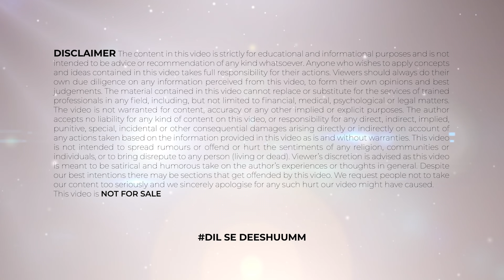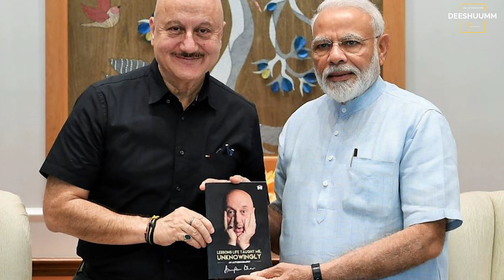किस बात को लेकर किरण खेर गुस्सा है Raghav Juyal से | Fame Game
TIMESTAMPS:
किस बात को लेकर किरण खेर गुस्सा है Raghav Juyal से 00:00​
Raghav Juyal 1:23
Raghav Juyal Host 2:05

"Hello guys you are welcome to today's video of our channel FAME GAME. In this video i will talk about raghav juyal best comedy, about rapte dharmesh and raghav, about rapte dharmesh and raghav juyal, about dance plus 6 exposed, about raghav juyal news, about raghav new comedy video, about raghav juyal comedy videos, about raghav comedy, about raghav juyal comedy, about raghav juyal best comedy video, about raghav juyal best comedy video with shakti, about raghav juyal comedy video, about raghav juyal new comedy, about raghav juyal best comedy scene, about raghav juyal best comedy with shakti.

हेलो दोस्तों स्वागत है आपका आज की वीडियो में जिसमें हम बात करेंगे राघव जुयाल बेस्ट कॉमेडी के बारे में, राघव धर्मेश और राघव के बारे में, रापटे धर्मेश और राघव जुयाल के बारे में, डांस प्लस 6 एक्सपोज्ड के बारे में, राघव जुयाल न्यूज के बारे में, राघव न्यू कॉमेडी वीडियो के बारे में, राघव जुयाल कॉमेडी वीडियो के बारे में, राघव कॉमेडी के बारे में, राघव जुयाल कॉमेडी के बारे में, राघव जुयाल बेस्ट कॉमेडी वीडियो के बारे में, राघव जुयाल शक्ति के साथ सर्वश्रेष्ठ कॉमेडी वीडियो के बारे में, राघव जुयाल कॉमेडी वीडियो के बारे में, राघव जुयाल नई कॉमेडी के बारे में, राघव जुयाल सर्वश्रेष्ठ कॉमेडी दृश्य के बारे में, राघव जुयाल शक्ति के साथ सर्वश्रेष्ठ कॉमेडी के बारे में। तो इन सभी के बारे में मैं आपको इस वीडियो में बताऊंगा उसके लिए आपको ये वीडियो अंत तक देखना होगा और अगर अपने चैनल को सब्सक्राइब नहीं किया है तो चैनल को करो सब्सक्राइब नोटिफिकेशन का घंटा जरूर दबाएं।

सच में कोई Show है या Scam | Bir Radha Sherpa | New Dance Reality Show | Dance Warrior Championship

क्या सच में राघव हो गए है TV से Boycott | Raghav Juyal | India's Best Dancer | Raghav | Dharmesh